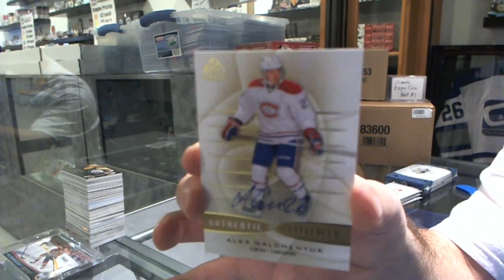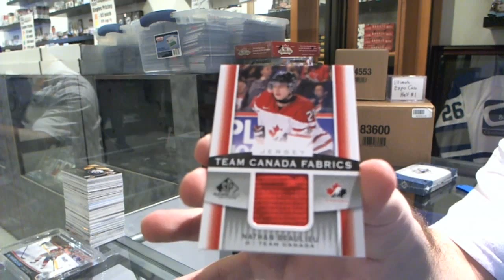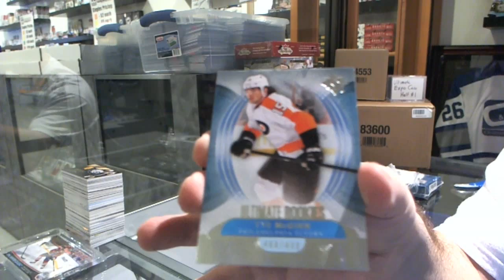13-14 Ultimate & SPGU Hockey 2 Box Break - C&C #5535